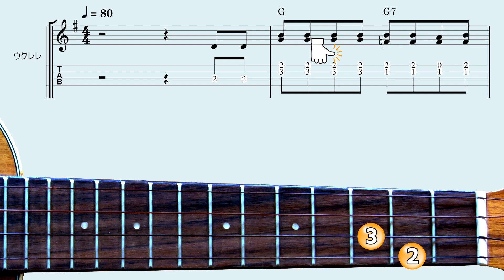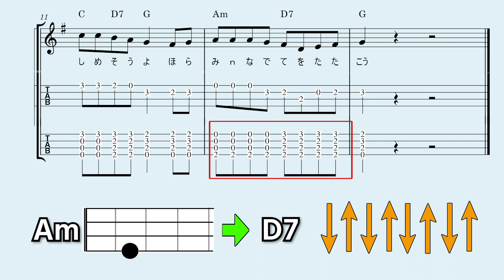「幸せなら手をたたこう」リズムの違いを感じてください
「幸せなら手をたたこう」の付点8分音符と16分音符の跳ねるよなリズムの演奏との違いを感じてください。
初心者には弾きやすいと思います。

・自分で撮影した動画と写真
・写真  動画素材           Pexels.   Pixabay.　 Mixkit
・音声合成ソフト　　かんたん！AITalk3
・キャラクタ作成　　VRoidStudio
・動画　画像ソフト　Adobe Creative Cloud
・楽譜作成　　　　　MuseScore